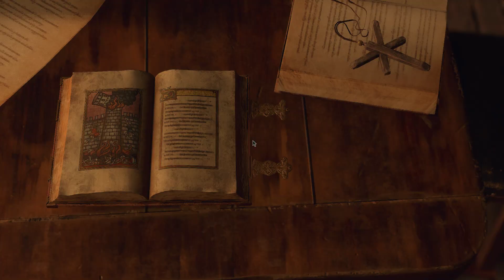Resident Evil 4 chapter 8, killing giant and finding ashley